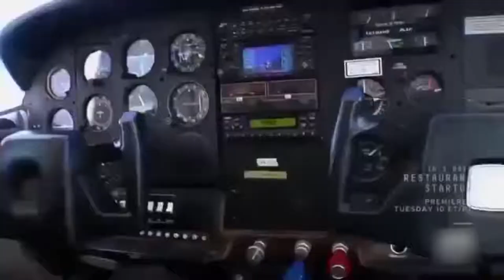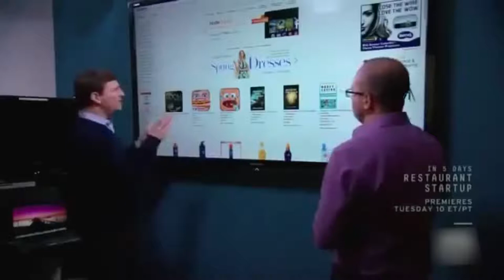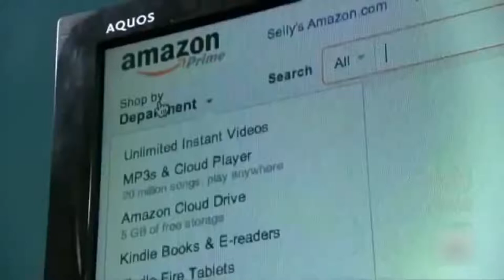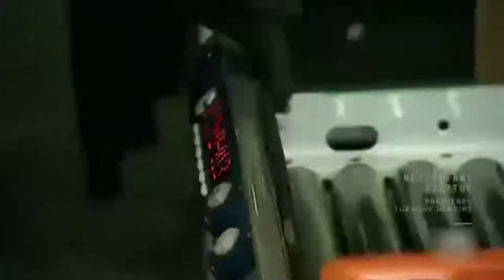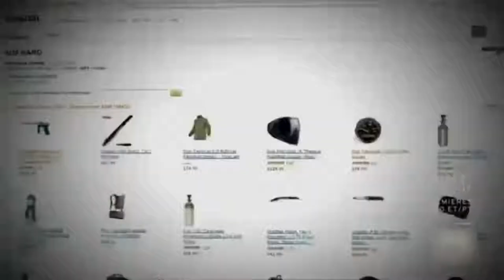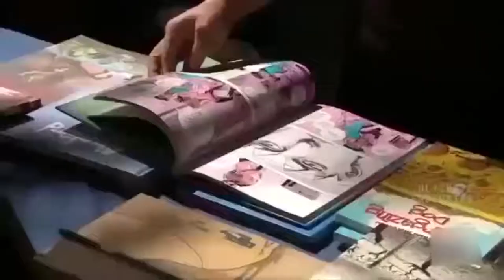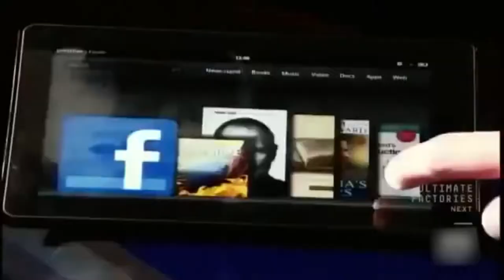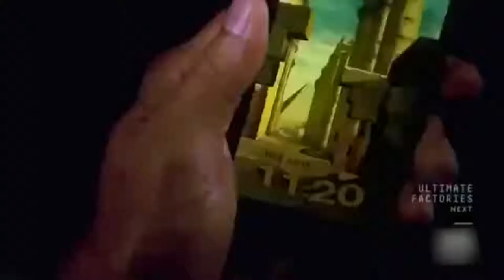Inside Amazon Empire (Documentary)